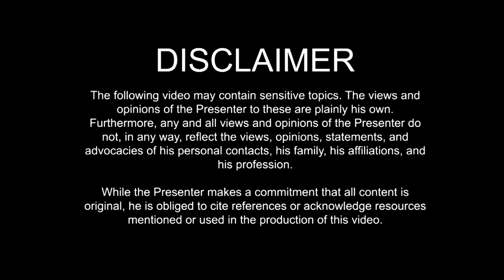The Vaccine Vlog -- Part 1: Just got jabbed, side-effects expected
In this video: I just got jabbed.

And right now, it doesn't matter what shot you took. As long as you're vaccinated, we're one step closer to the end of this pandemic.